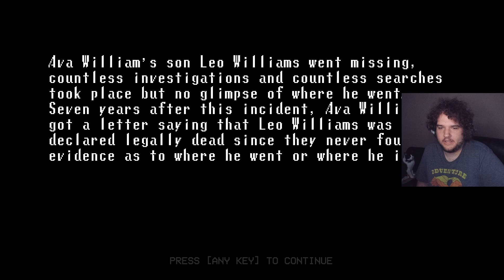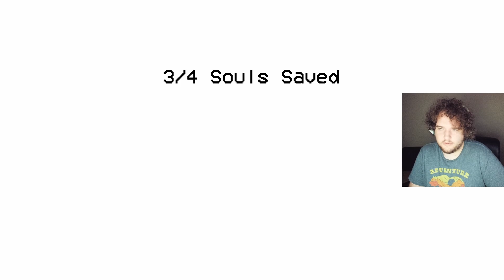Broken Through: Who Is The Man In The Coat?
Broken Through is a long format horror game created by Jordiboi on Itch.io! I had tons of fun playing it and hope that you enjoy it as well!